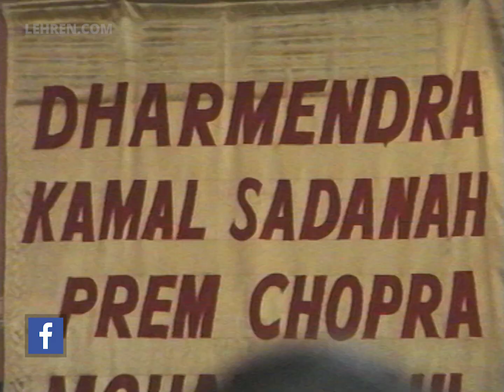Muhurat Of Loh Purush (1999 Film) | Dharmendra | Javed Akhtar | Flashback Video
Loh Purush is a Hindi action film starring Dharmendra, Jaya Prada, Ashish Vidyarthi, and Mohan Joshi. The film was released in 1999. Watch the muhurat of the film in this flashback video. Dharmendra JavedAkhtar AshishVidyarthi @LehrenRetro